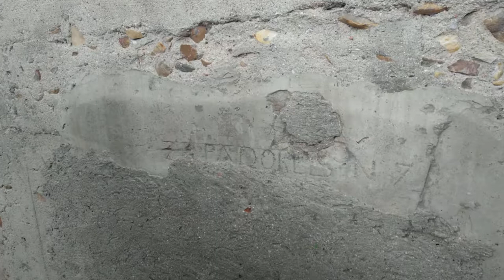GEFREMA || Ruta guiada por el Frente de la Ciudad Universitaria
Agradecimientos a GEFREMA por darnos tan magistral ruta.